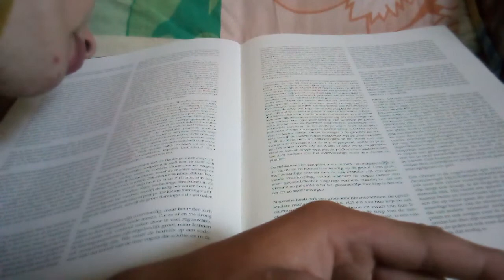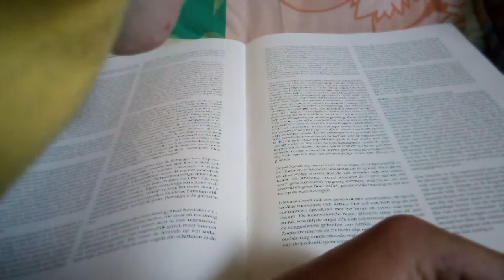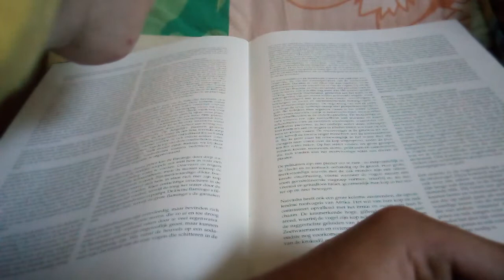Luca is aan het lezen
wilde dieren in Afrika deel 13